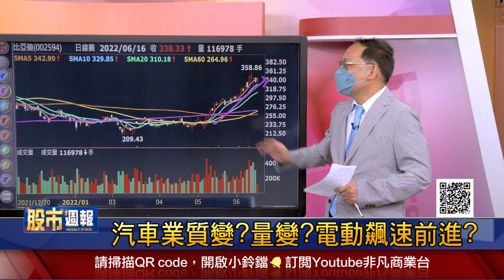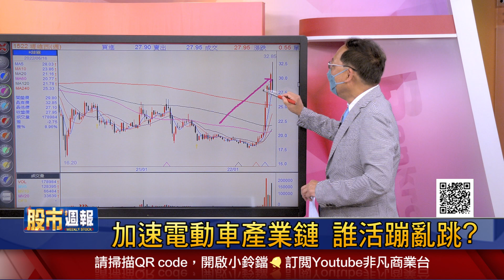【汽車業質變?量變?電動飆速前進?】股市周報*曾鐘玉20220619-3(柯孟聰)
《YOUTUBE網路版》周日晚上 21:00
《非凡商業台》(有線電視89.90台)周日晚間 20:00
《台視財經台》(MOD 521台) 周日早上7:30